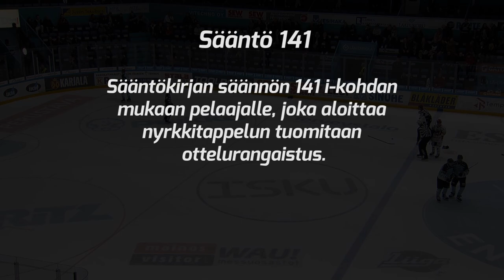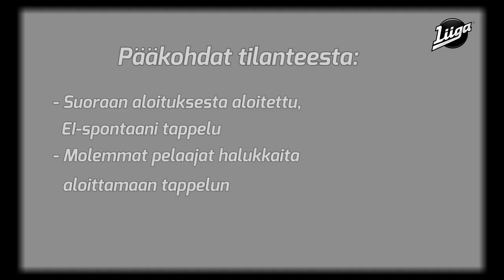Kurinpitokäsittely 6/2019–20: Taavi Vartiaiselle ja Erik Riskalle kahden ottelun pelikielto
Liigan kurinpitodelegaatio määräsi Pelicansin Taavi Vartiaiselle ja Sportin Erik Riskalle kahden ottelun pelikiellon perjantain Pelicans–Sport-ottelussa tapahtuneesta tappelusta.